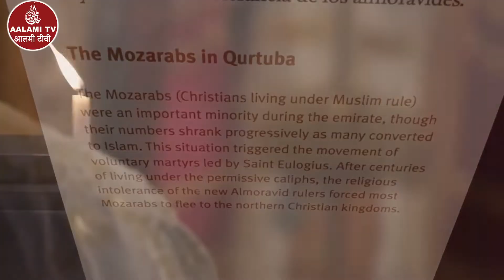Istanbul :Religious politics replacing secularism? धर्मनिरपेक्षता की जगह धार्मिक राजनीति? |AALAMI TV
Your constant and enthusiastic response is our only encouragement.
Kabir Siddiqui
Editor in Chief, Aalami Tv

Note - ALL THE IMAGES/PICTURES/VIDEO SHOWN IN THE PROGRAMME BELONGS TO THE RESPECTED OWNERS AND NOT US... We ARE NOT THE OWNER OF SOME OF THE PICTURES/Video SHOWED IN THIS VIDEO PROGRAMME